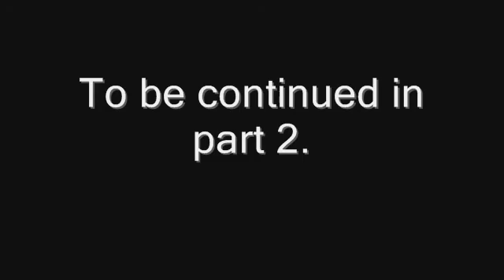Game development: OpenGL Keyframe animation, Alpha blending [FPX Game Engine - Episode 1 (Part 1)]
(This is a reupload from 2006.)

This is game engine development diary done by Ivan Mandić. I am a young developer, and I am working on my 3D game engine. It's free ;-)
p.s.
. No! he will not do it for free.